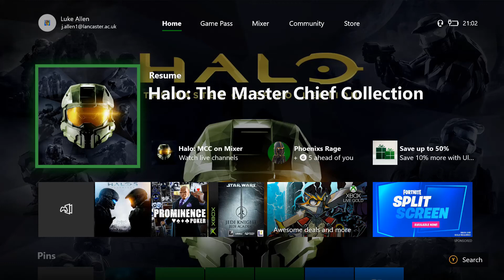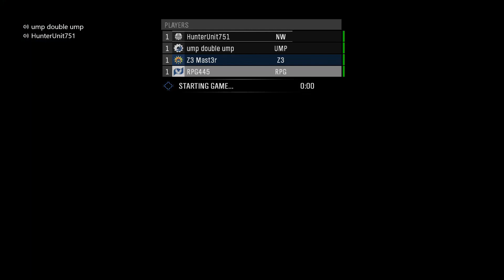Lets Play Halo Reach (MCC) Episode 1: The Phantom Contingency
A long time ago. in a galaxy far far away. Hunter and Z3 Master decided it would be a good idea to play Halo Reach's Campaign on MCC on Legendary, All Skulls on (Nearly).

We then realised there is 9 proper missions in this game, just like Star Wars movies, and a tragic mistake was born.

In this 1st episode we got pod racing with ump and rog around Winter Contingency